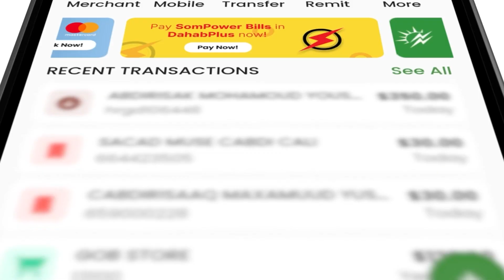Masuuliyiinta ururka Rejo ee G.Togdheer oo taageeray go'aamadii xubnaha fulinta ee ay soo saareen.